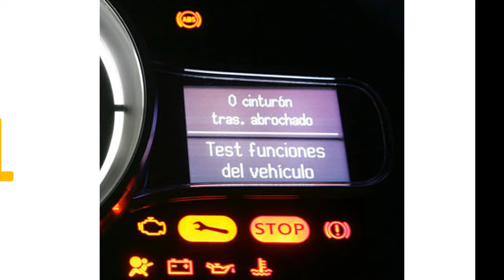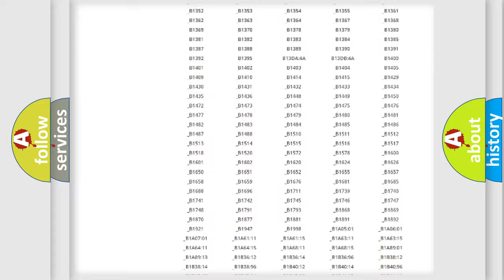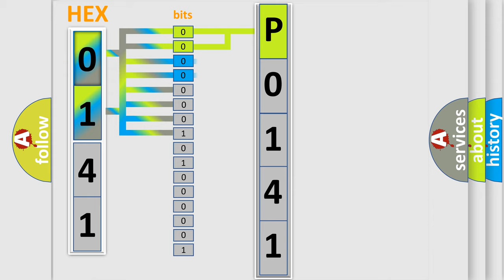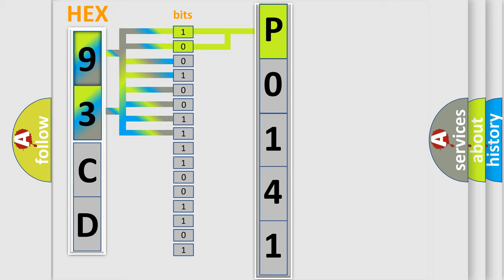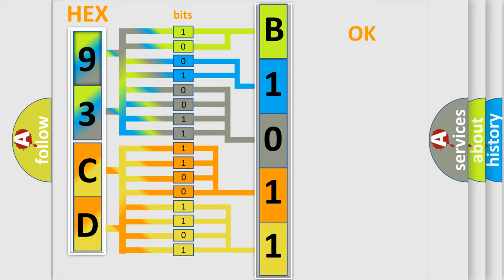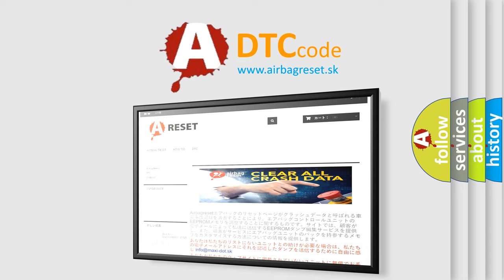DTC Saab P0141 Short Explanation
Contents:
0:21 Basic DTC analysis according to OBD2 protocol standard.
1:48 Insight into programming
2:58 A diagnostically understandable description of the Diagnostic Trouble Code
3:05 Basic error definition

Make:
Saab
Code:
P0141
Definition:
HO2S Heater Performance (Bank 1 Sensor 2)
Description:
DTCs P0125, or P0128 are not set.The ignition 1 voltage is between 10-18 volts.The HO2S is at operating temperature.The HO2S is commanded ON.The ECM detects that the HO2S 2 heater current is greater than 2.9 amps,or less than 0.3 amps for greater than 7 seconds.
Cause:
 HO2S ignition circuit for a short to ground or an open or high resistance HO2S control circuit for a short to voltage,or an open or high resistance HO2S control circuit for a short to ground HO2S is damaged or it has failed ECM has failed